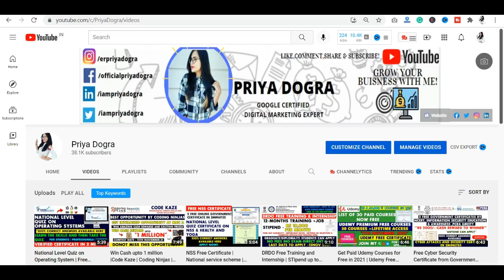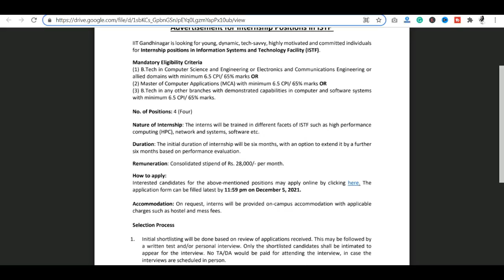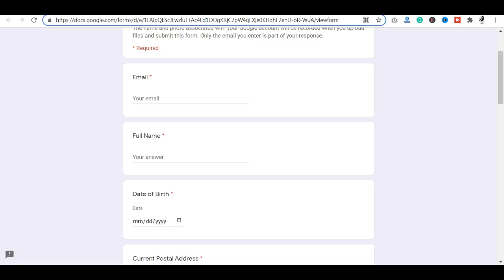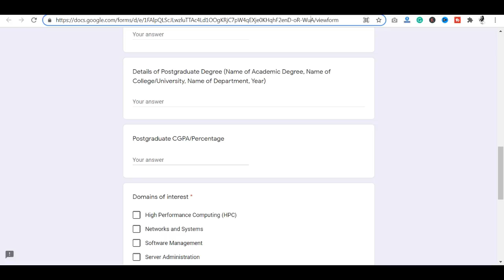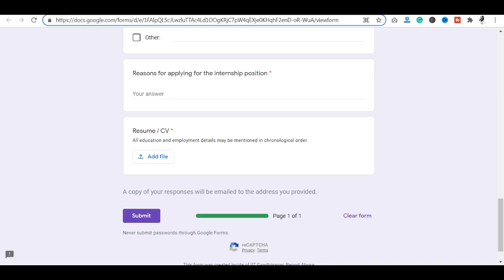Free IIT Certificate | IIT Winter Internship 2021 | Work From Home Internships | Stipend upto 30k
Free IIT Certificate | IIT Winter Internship 2021 | Work From Home Internships | Anyone Can Apply

APPLY LINK ( mentioned in the video ):

►3 Free Government Certificate | National Level Certificates in 2 minutes | MSME | My Gov
►►►Some Verified Certificates that you can get in 2 minutes :

How do I get an Internship in IIT
iit online internship 2021
iit Gandhinagar internship 2021
internship 2021 india
iit delhi internship 2021
iit internship 2022
iit Gandhinagar internship summer 2021
summer internship from iit
summer internship in iit 2021
iit Gandhinagar winter internship
iit internship eligibility
iit Gandhinagar summer internship 2020 selected candidates
iit winter internship 2021
iit internship eligibility
How do I apply for a summer internship at an IIT ...
How do I get an internship in IITs and NITs?
How can we get internships at IIT Bombay?
 How to apply for an IIT internship?
Summer Internship at IITs, IIMs, NITs
internships at IIT
Online Internship for the Undergraduate Students
how to get internship in iit delhi
internship for iit students
internship in iit for cse
how to apply for internship in iit bombay
how to get internship in iit madras
iit online internship
work from home internship
iit internship
summer internship